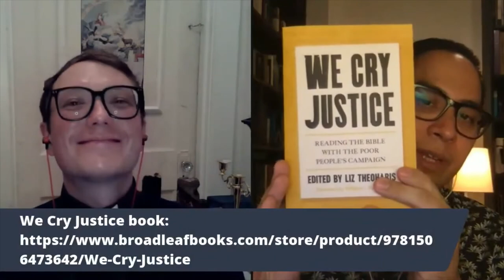[Talk Gnosis] The Gnosis of Frater Achad w/Nic Laccetti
Charles Robert Stansfeld Jones (1886–1950), aka Frater Achad, was a Vancouver based mystic, occultist, and spiritual seeker who was involved with, and tried to synthesize, Thelema, Roman Catholicism, Eastern religion, and Qabalah.

Celebrated by some as a messianic figure,  scorned by others as a kind of Anti-Christ, he's a fascinating figure and we dive into his life, thought, and continued influence with returning guest, Nic Laccetti.